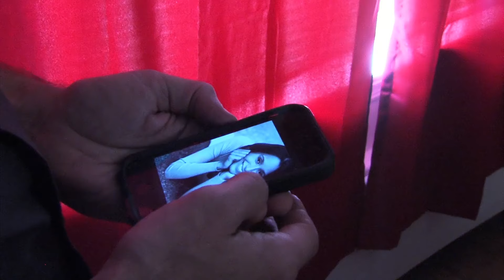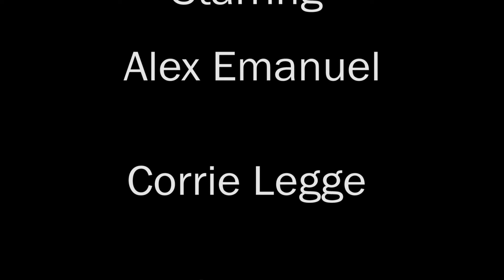ON THE RUN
When Mob enforcer Glenn Baker finds himself on the run from a mysterious and merciless organization known only as "The Syndicate", he must fight for not only his own survival, but his daughter's as well.